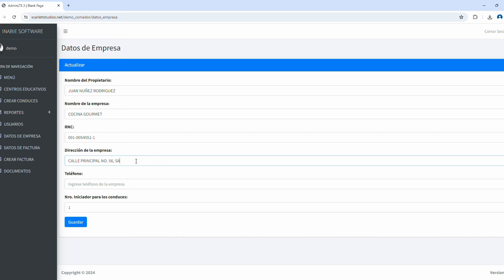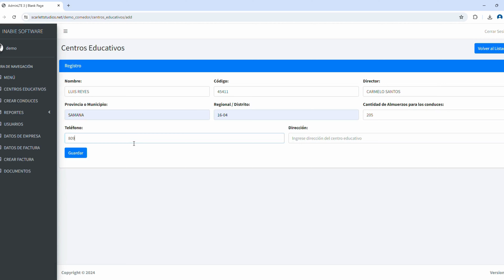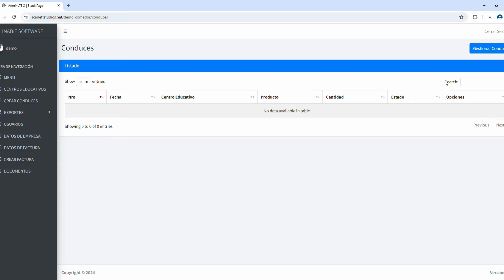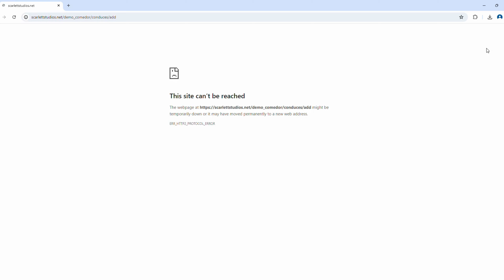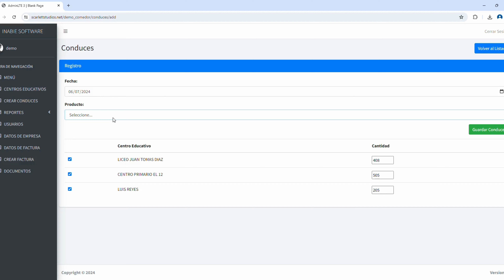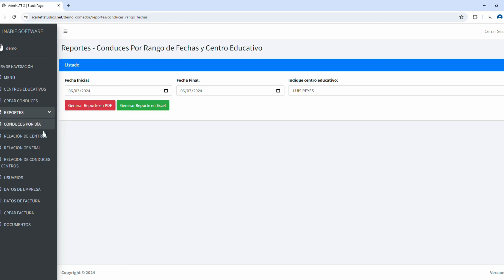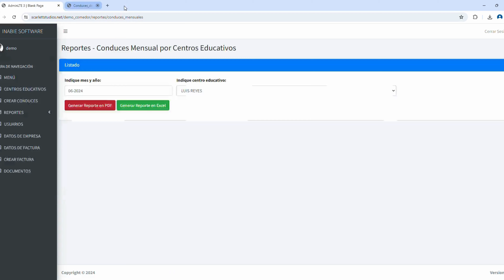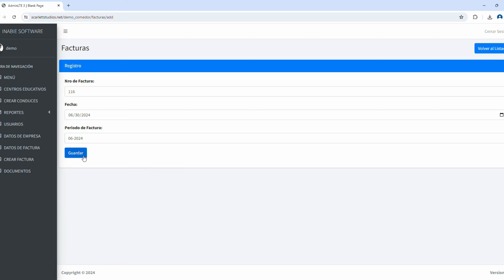Sistema Scarlettstudios INABIE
Este es un video donde explicamos brevemente
algúnas de las Funciones del sistema “SCARLETT” exclusivamente
diseñado por  suplidores para suplidores, el cual nos evita cometer
esos graves errores que  frecuentamos a la hora
de preparar nuestros expedientes con las hojas de excel,
errores que muchas veces salen caros, ya que nos retrasan los pagos con la institución.

Por esta necesidad nos vimos en la obligación de reunirnos
algunos suplidores programadores y contadores y diseñar el más poderoso sistema automatizado al 100% para no cometer más errores.

Lic. Rossever Mercado